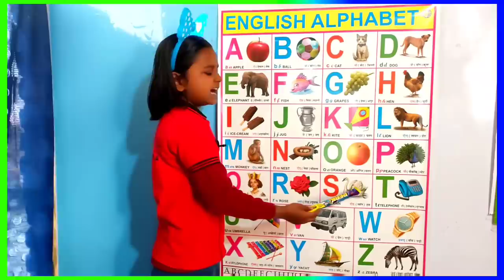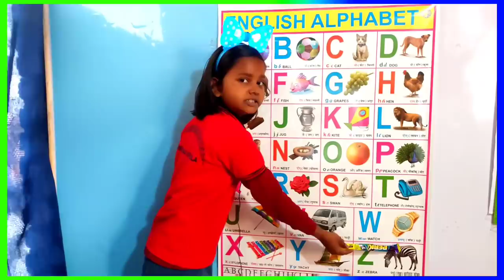A for apple b for ball c for cat | abc songs | abcd | alphabets | a b c d e f g |abcde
क से कबूतर | abcd | phonics song | abcd song | अ से अनार | a for apple b for ball c for cat | alphabet | nursery rhymes | a for apple | a b c d e f g |

Your quiry
a for apple
abcdefg
english alphabet
abcd cartoon
a for apple bi for boy
alphabet songs
a for apple a for ant
nursery rhymes
abcd rhymes
abcd alphabet
abcd song
abcd varnamala
abcd varnamala
english varnamala
english alphabet
hindi varnmala

 एबीसीडी
वर्णमाला